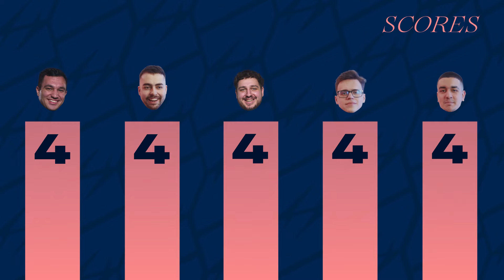Είναι ο J0j0c ο Ευρωπαίος Faker?! | Guess The Player | S2 EP1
Κατάφεραν να μαντέψουν σωστά τους παίχτες ? 👀